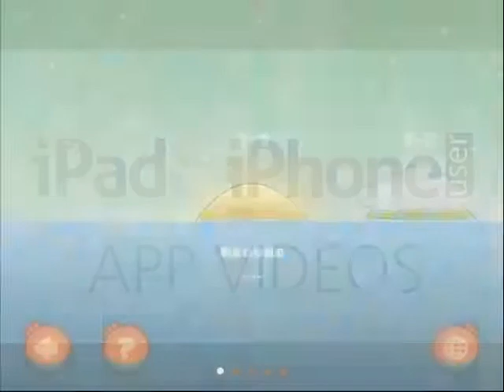Tiny Wings HD for iPad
Aerial finger tapping race with the sublime Tiny Wings HD for iPad.